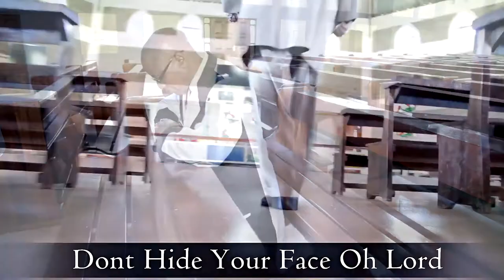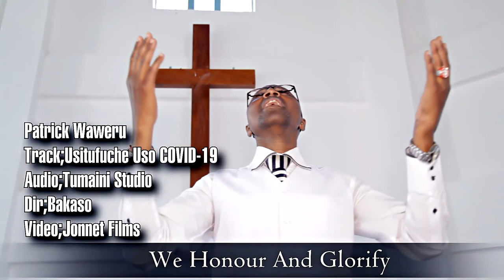Usitufiche Uso (Covid-19) By Patrick Nteminyanda Waweru